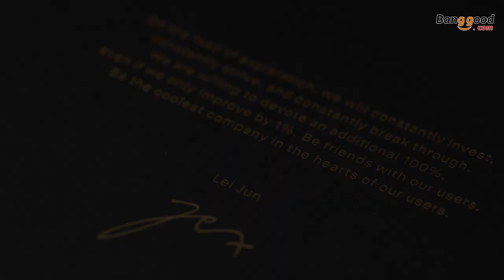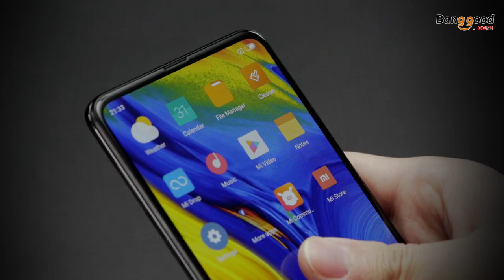Unboxing Xiaomi Mi MIX 3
Description
Mi Mix 3 is made of ceramic 8 mm thick 218 grams.
Chipset Snapdragon 845, 6 GB of RAM LPDDR4x GPU Adreno 63O storage 128GB.
6.39inch Full-Super AMOLED screen with the resolution of 2340x1080 pixels.
3200-mAh Li-poly battery

Dual main camera
Wide-angle lens 12 MP SONY imx363 +12MP telephoto lens
2PD Dual Pixel autofocus
Max resolution up to 4032 pixels by 3024 pixels
f/1.8 aperture
And Optical image stabilizer

4K, 1080p video recording, 30fps, 60fps
Slow Motion video recording, 120fps/240fps/960fps

Dual front Camera
24.0MP Sony IMX576 +2.0MP OV02A10
Selfie light
AI Beautify
Selfie countdown
Face recognition
Mirror
HDR